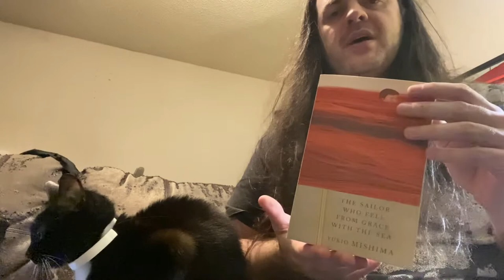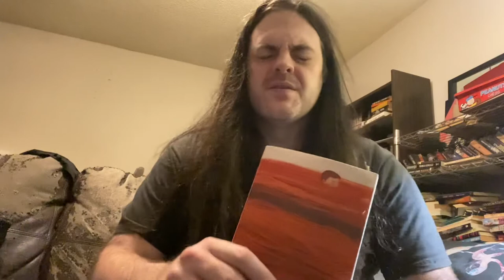BOOK REVIEW: “The Sailor Who Fell From Grace With the Sea” by Yukio Mishima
Review of “The Sailor Who Fell From Grace With the Sea” by Yukio Mishima